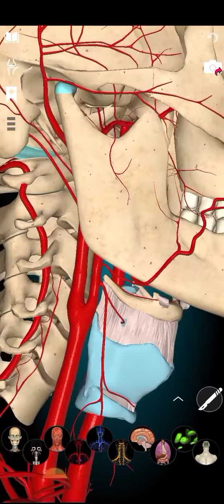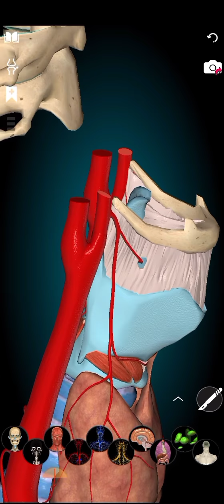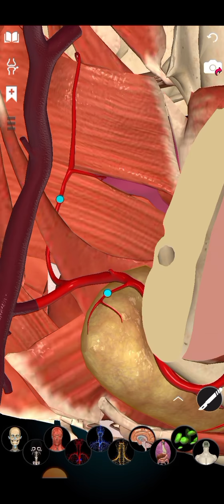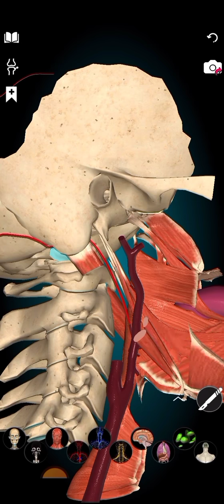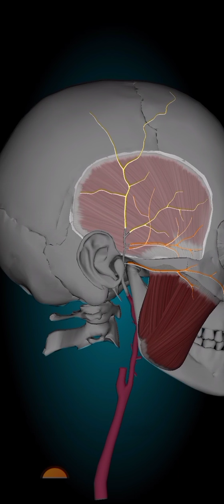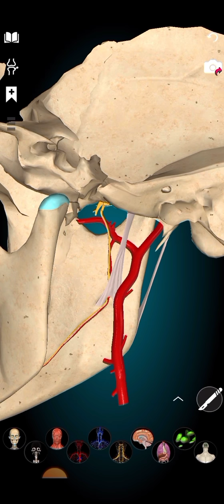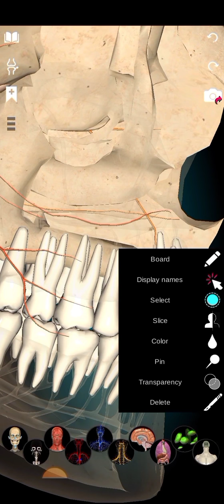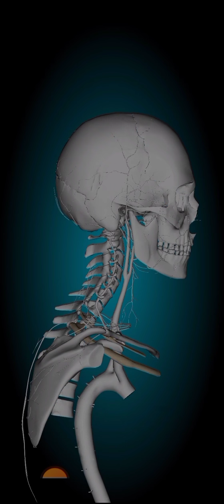Tashqi uyqu arteriyasi (a.carotis externa)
Tashqi uyqu arteriyasi va uning tarmoqlari haqida batafsil gaplashamiz